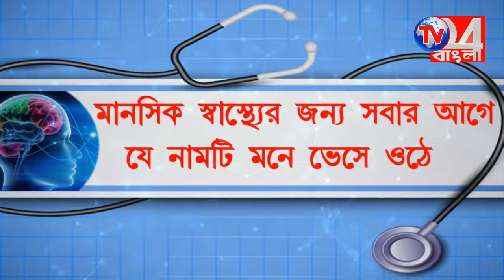কৃষি বিল আইন ও বিজেপি সাম্প্রদায়িকতার বিরুদ্ধে পথসভা ব্লক কংগ্রেসের